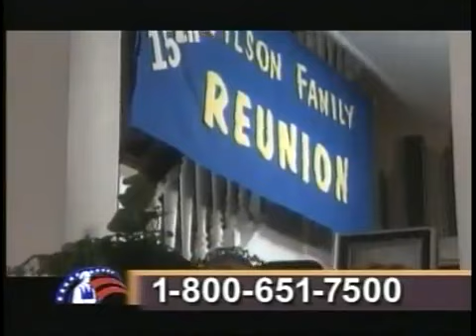Da Vinci's Inquest S05e09 For Just Bein' Indian